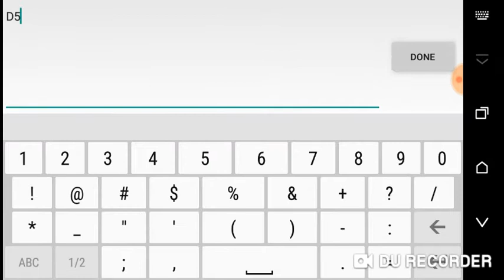Some clip with Jehan - Pixel Survival 3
I just decided to make this public, this was one of the very old recordings that I had from 2019...

ᚔᚚᚔᚚᚔᚚᚔᚚᚔᚚᚔᚚᚔᚚᚔᚚᚔᚚᚔᚚᚔ
📣 𝐂𝐡𝐚𝐧𝐧𝐞𝐥 𝐇𝐨𝐦𝐞𝐩𝐚𝐠𝐞:

ᚔᚚᚔᚚᚔᚚᚔᚚᚔᚚᚔᚚᚔᚚᚔᚚᚔᚚᚔᚚᚔ
psg3 2019 updatepsg3clips psg3 beginners guide psg3 helop pixelsurvivalgame 3 pixel survival 3 game psg3 psg3 dungeons psg3arenas psg3 tips and tricks to becoming a pro in pixelsurvivalgame3